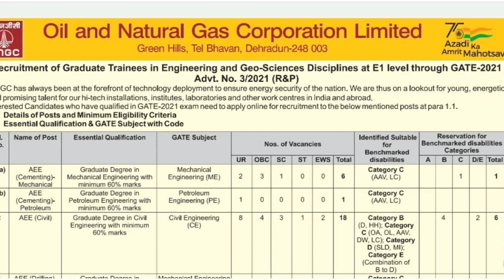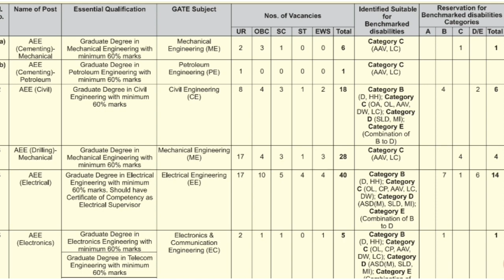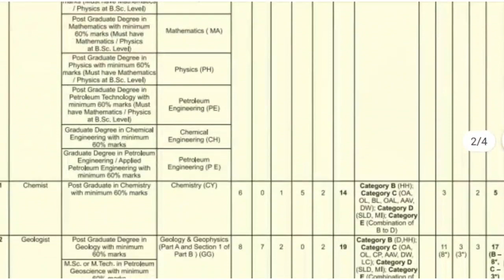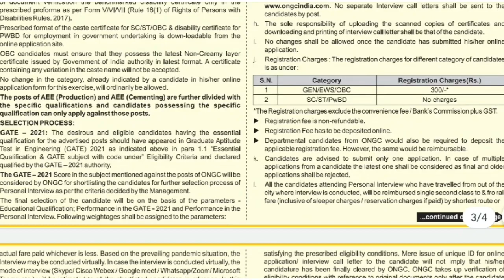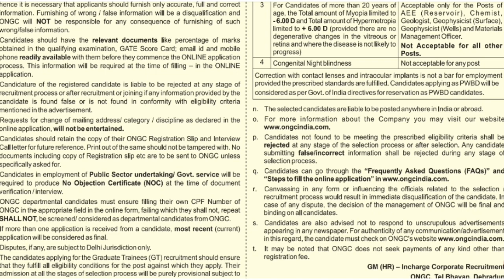ONGC Recruitment 2021 🔥🔥🔥 | Salary ₹60,000 | Any Branch | Freshers can Apply | Latest Jobs 2021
ONGC Recruitment 2021 – Oil and Natural Gas Corporation Limited (ONGC) invites online application for engagement for the post of AEE/ Geologist/ Transport Officer for 313 vacancies on contract basis. Candidates with the qualification of B.E/B.Tech/M.Sc/PG are eligible to apply for this job.
NHPC limited recruitment 2021
Dfccil junior executive 2021
Dfccil executive admit card 2021

इस चैनल के द्वारा आप स्मार्ट तरीके से आने वाली परीक्षाओ की तयारी कर सकते हैं वो भी कम समय में . इस चैनल में हम सभी प्रतियोगी परीक्षाओं की तयारी करेंगे और विशेषकर इलेक्ट्रिकल इंजीनियरिंग के सभी subjects  को पढने वाले हें . और बहुत सी क्लासेज मेरे चैनल में लगायी जा रही है .
in this channel we are discussing all subjects important for govt. exam preparation  . this session definitely helpful for you .
helpful for SSCJE SSC CHSL CGL RRB NTPC GROUPD DRDO MTS IBPS PO UPSI VYAPAM SI Constable all govt. exam
SJVN admit card 2021
SSC CHSL
RRN NTPC exam analysis
RRB NTPC analysis Hindi
RRB NTPC 1st shift
RRB NTPC 2nd shift
SSC exam worriers
ssc mts
how to crack ssc in first attempt
how to crack any competitive exam
how to crack any government exam
how to crack any exam in first attempt
ssc vs railway
banking awareness
bank exams
bank exams preparation videos
CET 2021
cet exam
cet syllabus 2021
best channel for ssc cgl preparation
best channel for ssc chsl preparation
best channel for ssc je preparation
Drdo Mts Exam Date 2020 | Drdo Mts Admit Card 2020 | Drdo Mts Official Notice Out 2020 | Drdo Mts ..
rrb ntpc admit card 2020 || ntpc admit card download ||rrb ntpc admit card 2020 kaise download kare
SSC CHSL Recruitment 2020 | Various Clerk Posts | Full Details
SSC CHSL 2020 | 30 Days Study Plan | 100% सलेक्शन होकर रहेगा |
SSC JE Salary, Eligibility, Job Profile